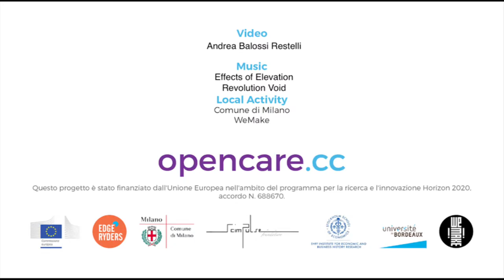OpenCare | Milano meets Local Communities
OpenCare è un progetto europeo che ha come obiettivo la sperimentazione di un nuovo modo di affrontare la cura. Cura intesa come benessere di ogni cittadino. OpenCare propone di facilitare ciò che in parte già accade nella nostra quotidianità, cioè trovare un soluzione a determinati problemi legati alla nostra autonomia e a quella di chi ci circonda.
OpenCare è un progetto europeo di cui fanno parte il Comune di Milano e il fabalab WeMake, insieme ad una rete di partner europei; è un progetto di ricerca su nuovi modi per trovare soluzioni a ostacoli piccoli e grandi che ognuno di noi si trova ad affrontare nel quotidiano.
Il nostro obiettivo è sperimentare un nuovo modo di affrontare la cura e il benessere dei cittadini.
OpenCare mette a disposizione spazi virtuali e fisici in cui è possibile il confronto tra persone su difficoltà e soluzioni: raccontare la propria storia, esprimere i propri bisogni, identificare possibili ostacoli al nostro benessere è il primo passo. Il secondo è cercare di capire come risolverli: inventandosi qualcosa che ancora non c’è oppure ciò che esiste ma andrebbe modificato.
A Milano stiamo incontrando diversi gruppi di cittadini, con loro ci stiamo confrontando su difficoltà e le loro possibili soluzioni per migliorare la propria vita in termini di autonomia, relazioni, piccoli accorgimenti che potrebbero fare la differenza.
OpenCare prototipa, costruisce le soluzioni pensate collettivamente, le testa e le mette a disposizione su internet per poterle riprodurre. Questo è possibile grazie a laboratori condivisi, a spazi aperti di confronto online, a tecnologie open, a comunità di maker e hacker.
Non proponiamo soluzioni, le troviamo insieme ai cittadini.
Per questo stiamo cercando persone disposte a mettersi in gioco, pronti a sperimentare nuovi modelli di cittadinanza.
Opencare la cura parte dalla tua comunità.